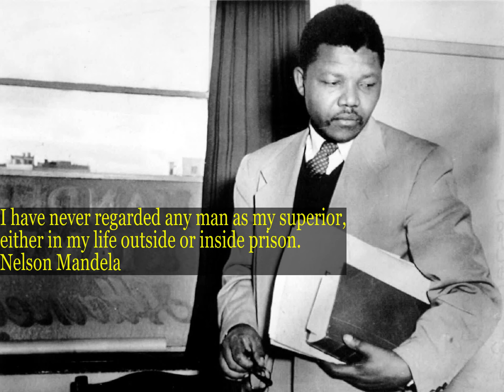Nelson Mandela Quote 57.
Motivational Quotes from Nelson Mandela Quote 57.

QUOTE:

I have never regarded any man as my superior,
either in my life outside or inside prison.

Nelson Mandela